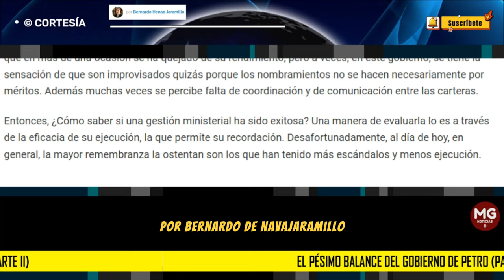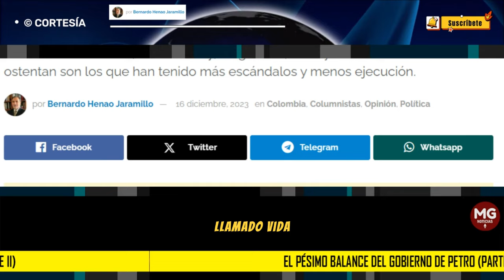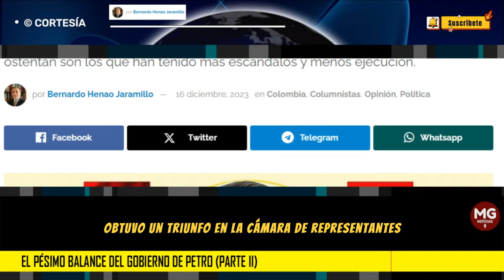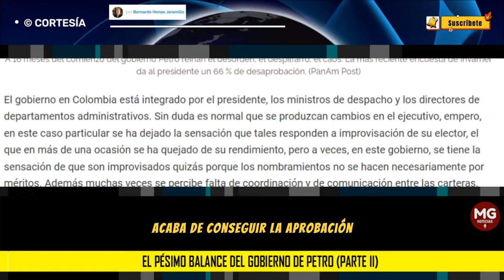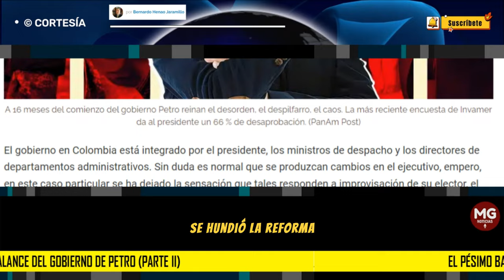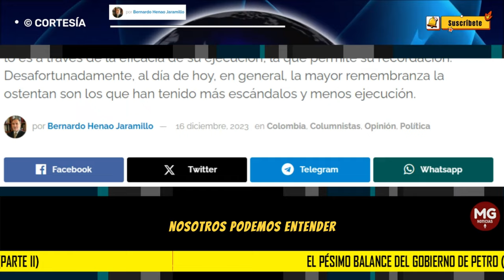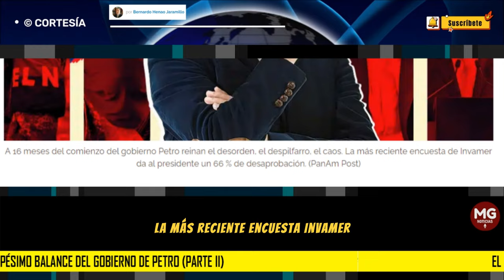EL PÉSIMO BALANCE DEL GOBIERNO PETRO || PARTE DOS 🎯 por Bernardo Henao Jaramillo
¿Cómo saber si una gestión ministerial ha sido exitosa? Una manera de evaluarla lo es a través de la eficacia de su ejecución, la que permite su recordación. Desafortunadamente, al día de hoy, en general, la mayor remembranza la ostentan son los que han tenido más escándalos y menos ejecución.